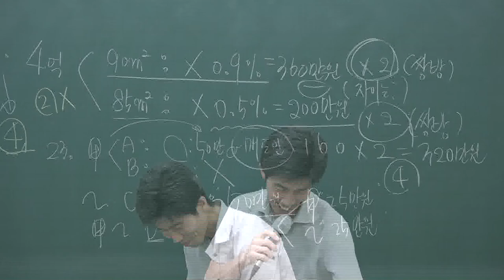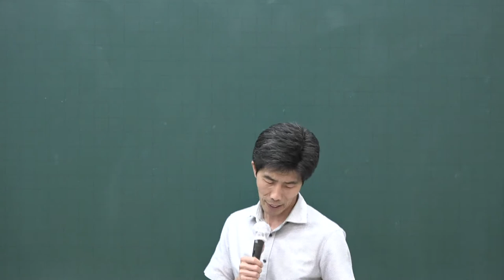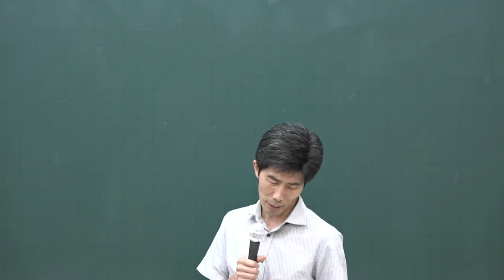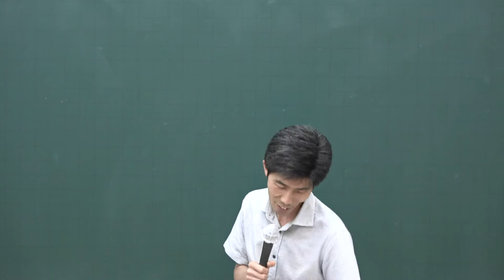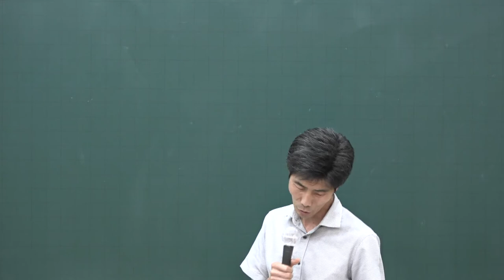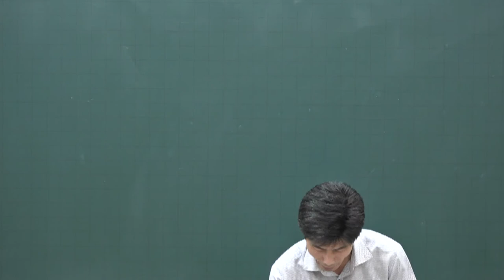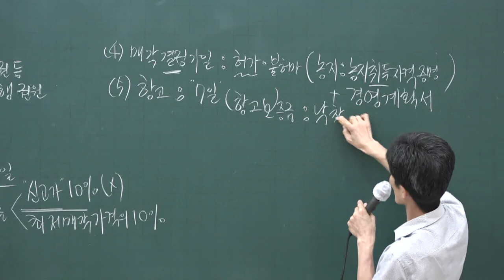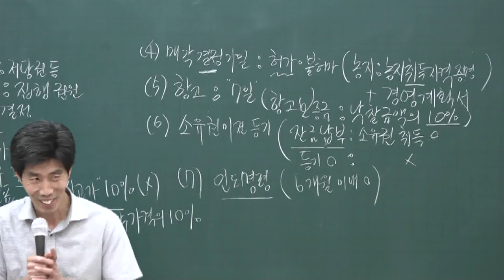[공전무] 2020년 공인중개사 중개사법 동형모의고사과정 9-6